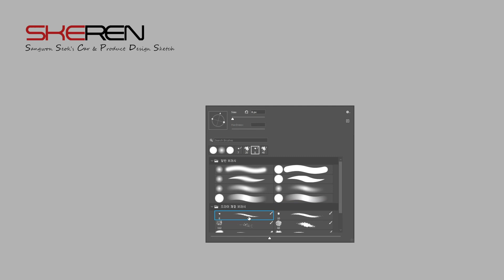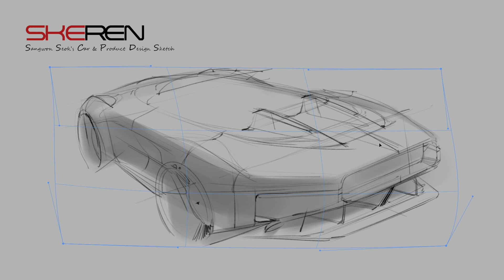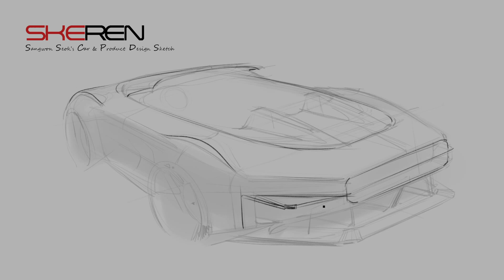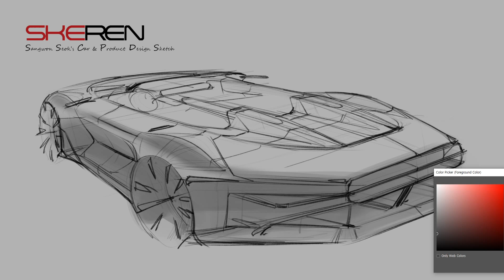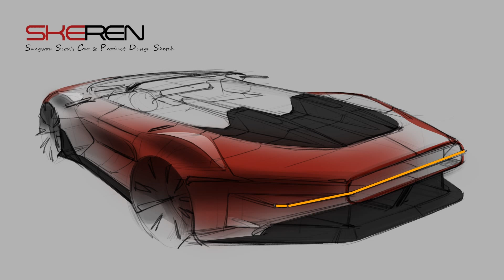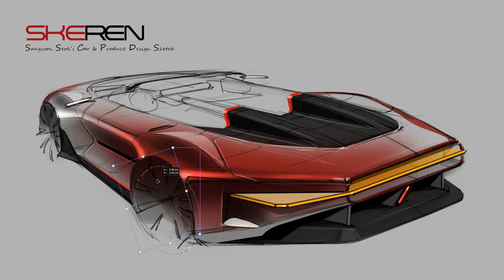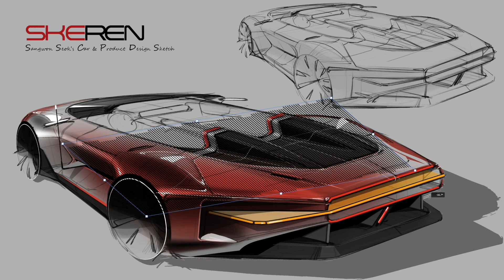Car Design Sketch & Photoshop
-car design and photoshop-

Paid Feedback : Design, Sketch, Photoshop, Portfolio, lecture, Feedback